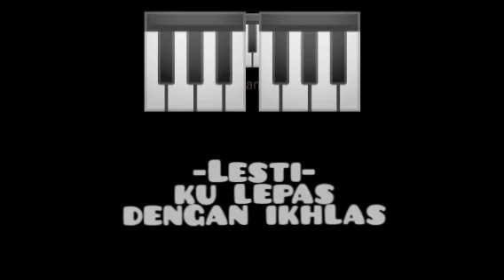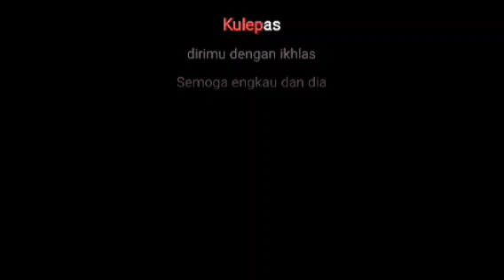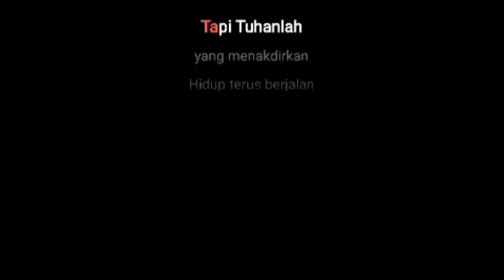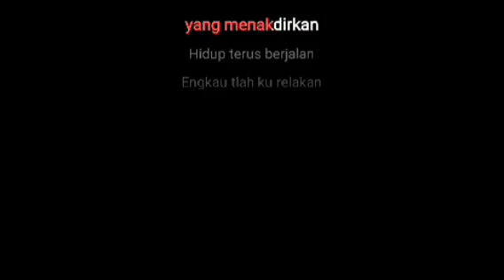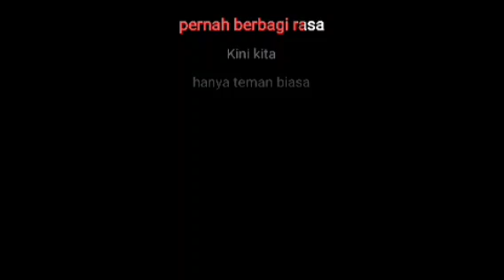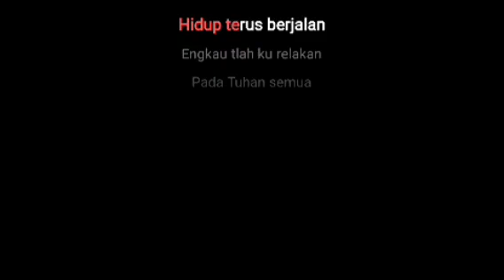Karoke Ku lepas Dengan ikhlas - Lesti ( Karoke Asli )